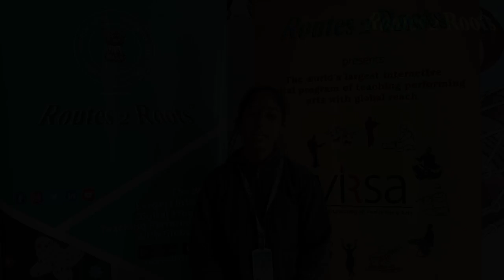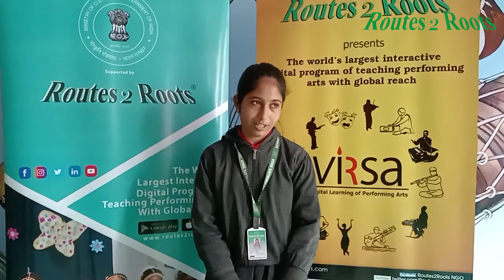Student | Tanushree | Kendriya Vidyalaya Sikar | 23rd January 2023 | Routes 2 Roots